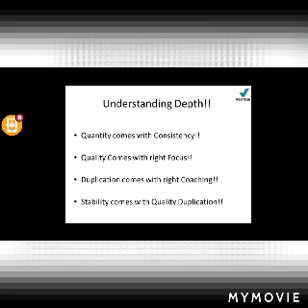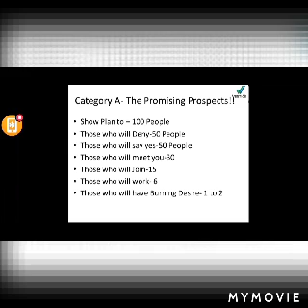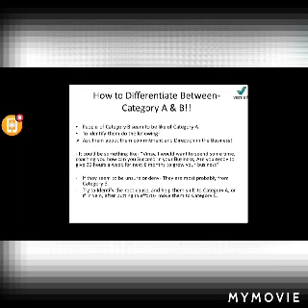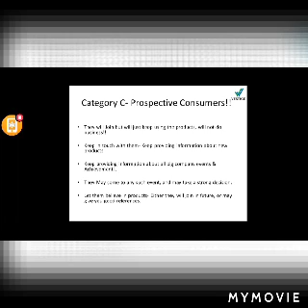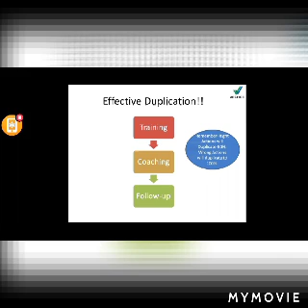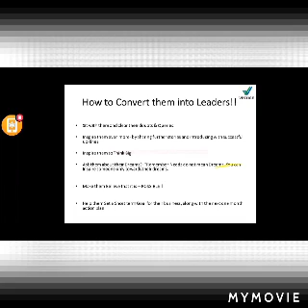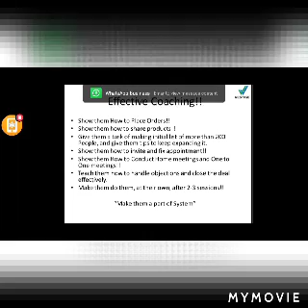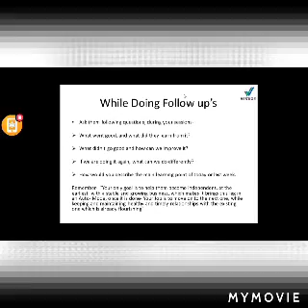Leadership Training By Vestige Silver Director Amir Sohail Join Call/whatsapp@7021011545